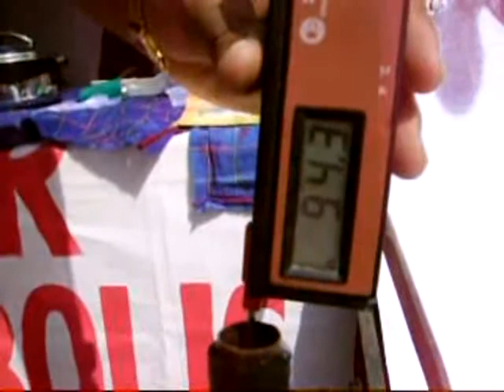Solar Trough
Solar Trough by Manik Solar Innovation